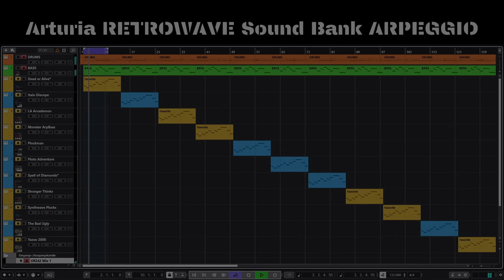Arturia Retrowave Sound Bank Sequence Arpeggio Demo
Sound demo of the eleven presets from Arturia's RETROWAVE Sound Bank TYPE Sequence - Arpeggio. I had to change "Dead or Alive" and "Spell of Diamonds" because they did not fit into the structure of the demo ;-) only single notes are arpeggiated. My favourite sounds are: Dead or Alive, LA  Arcademon, MonsterArpBass, Stranger Thinks, Synthwave Plucks and Yazoo 2000. At the end of the clip you can hear the two background tracks (drum/bass) solo.